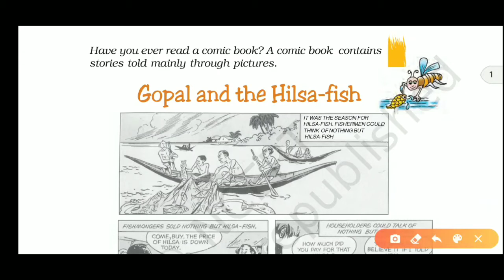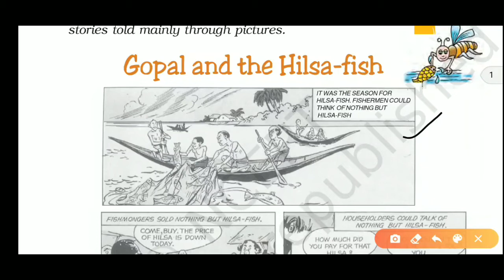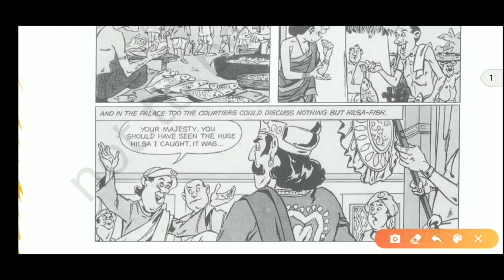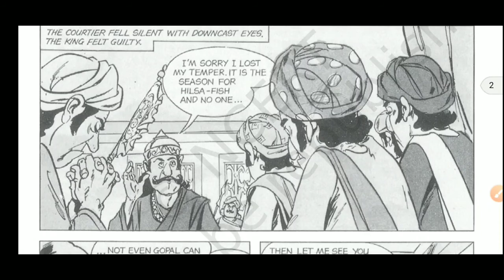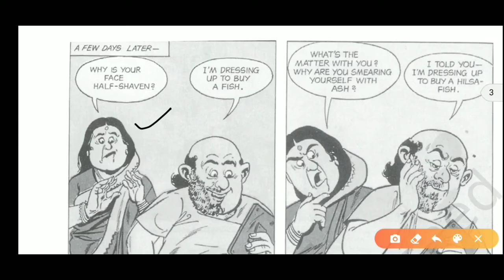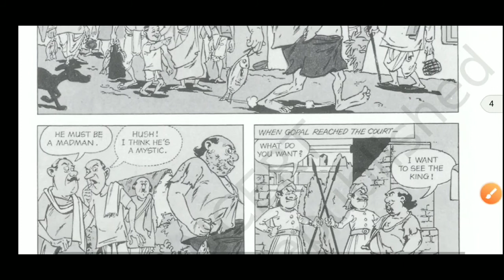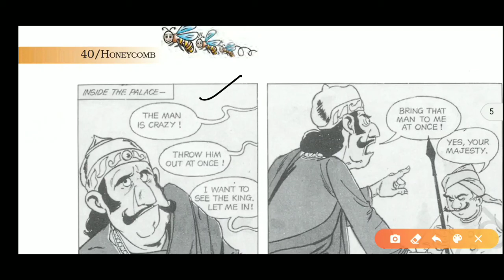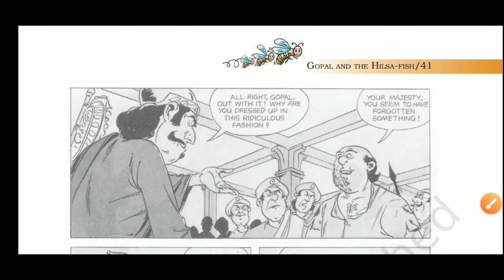Gopal And The Hilsa Fish (class-7)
English Class-7

In this video I will teach Gopal and The Hilsa Fish.